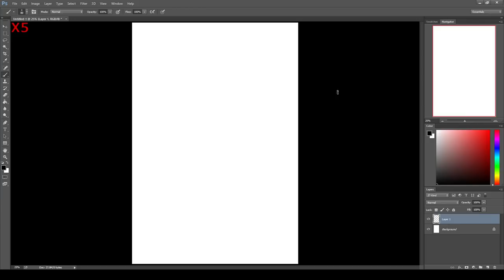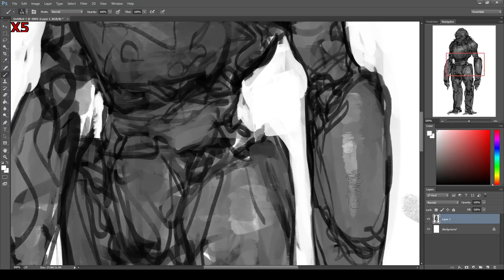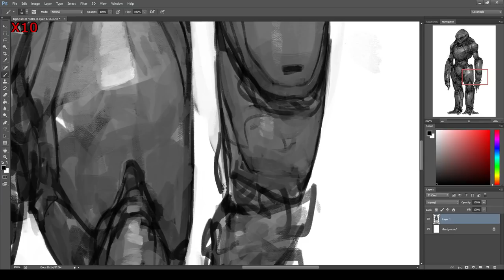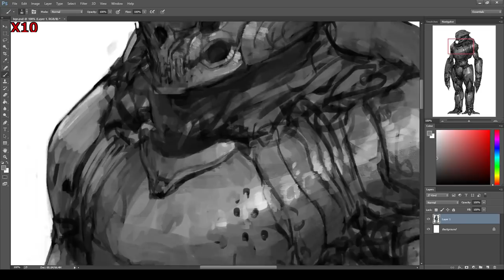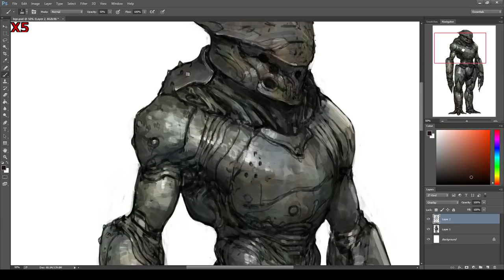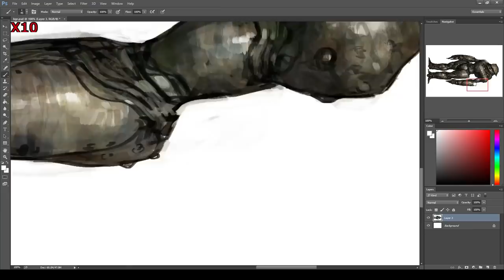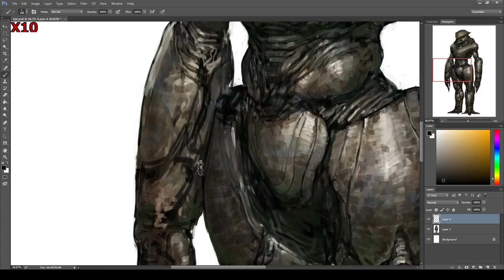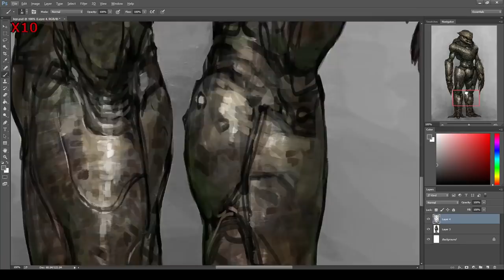Ancient Robot - Digital Art Timelapse